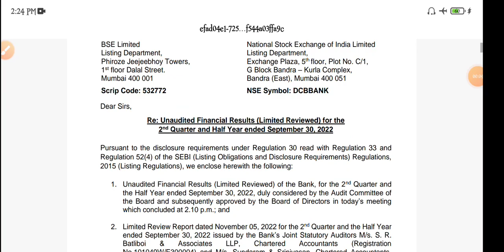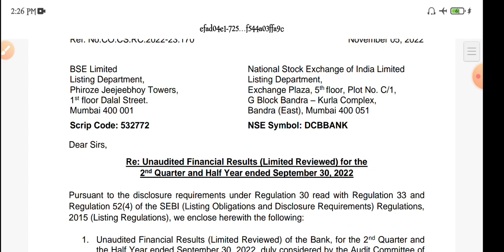DCB Bank Q2 Result |DCB Bank Today Latest News | DCB Bank Share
topic covers:-

1 -  dcb bank share future
2 -  dcb bank latest
3 -  dcb bank latest news
4 -  dcb bank latest news today
5 -  dcb bank latest news hindi
6 -  dcb bank latest share news
7 -  dcb bank latest stock news
8 -  dcb bank latest update
9 -  dcb bank latest news share market
10- dcb bank stock
11- dcb bank stock news
12- dcb bank stock
13- dcb bank stock Q2 result
14- dcb bank stock analysis
16- dcb bank stock latest news today
17- dcb bank stock latest news
18- dcb bank stock analysis today
19- dcb bank stock news in hindi

thankyou